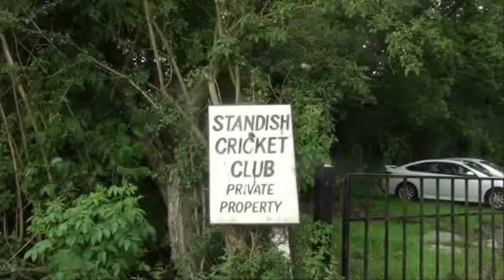Cricket Club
Standish Cricket Club